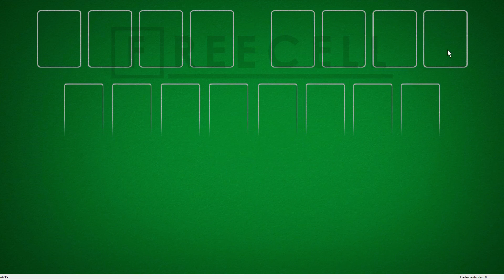Solution to freecell game #24215 in HD